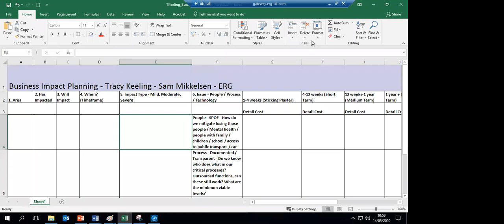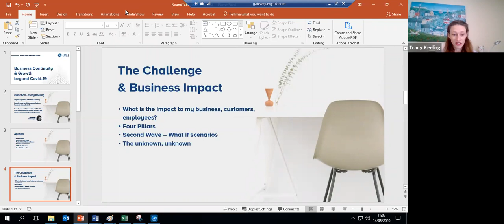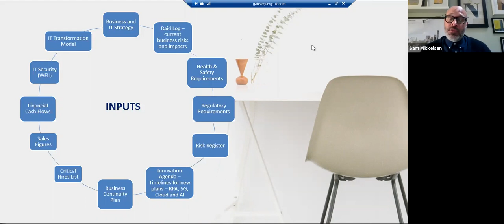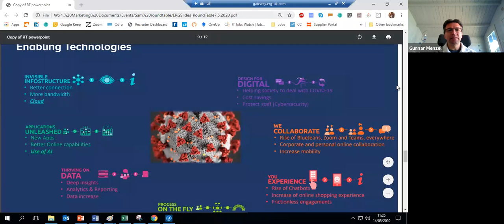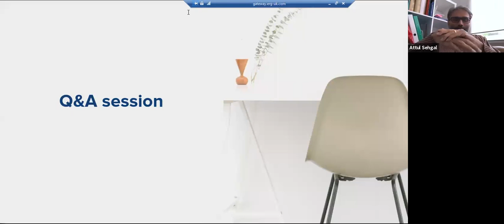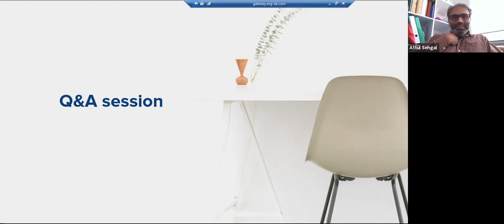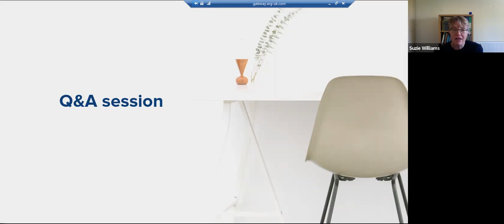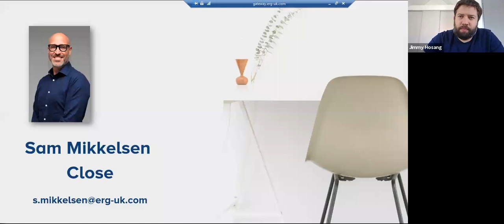ERG Round Table - Week 2 - Gunnar Menzel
CTIO for Europe, Gunnar Menzel is responsible for leading the overall technology and innovation agenda for Capgemini Europe

Certified Master Architect, a Certified IAF Master,Member of the Capgemini Group CTIO network, Member of the Global DevOps Advisory Board and Member of Capgemini’s Global Architecture Board

Lead author of Capgemini’s Techno Vision trend series, Judge for the 2018 Dynamic Data Centre (DCD) Awards and the DataCloud Awards Series.

Gunnar expands on week 1 and shares more information on the latest tech innovations and why these top four skills you should be embracing.